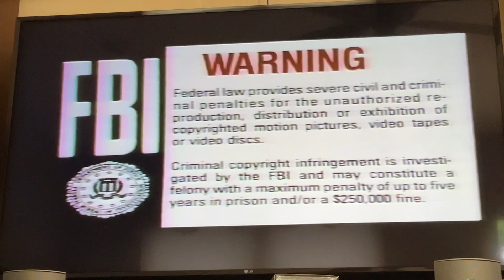Opening To Just Cause 1998 VHS (1999 Reprint)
Here's the opening:
1. FBI Warning Screen
2. Warner Home Video Logo
3. Format Screen
4. Warner Bros. Pictures Logo
Printdate: January 29, 1999 (Even although This Is A 1998 VHS)
Number: 22